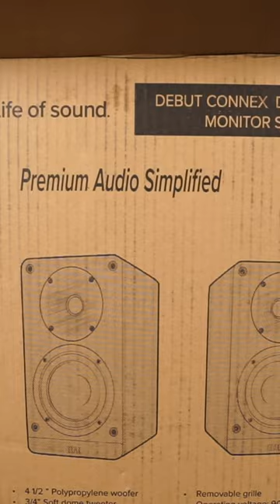ELAC DEBUT ConneX UNBOXING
A quick unboxing of the brand new and versatile Debut ConneX speakers from ELAC. These beauties come in walnut, blue or black! And finally another competitor to The Fives from Klipsch with HDMI ARC/CEC support! Woohoo!

Klipsch The Fives
On Amazon

MY HOME THEATER SETUP
65” LG C1 OLED TV
B&H Photo

B&H Photo

Outlaw Audio Model 7000x Amplifier

FRONT LCR
Aperion Audio Verus III V8T Towers

FRONT WIDES & VOICE OF GOD
Aperion Audio Novus Slim N6SC LCR

SURROUNDS
Aperion Audio Verus III Grand V5B Bookshelf

SURROUND BACKS
Aperion Audio Novus N6T Tower Speakers

ATMOS HEIGHT SPEAKERS
Aperion Audio A5 Height Module

B&H Photo

B&H Photo

B&H Photo

14 AWG Copper Speaker Wire
B&H Photo

Monoprice Low Profile 22 Lb Capacity Speaker Mounts

MY VIDEO GEAR
Audio Interface – Focusrite Saffire Pro 40

Sennheiser MKE600
B&H Photo

B&H Photo

B&H Photo

XLR Male to Female Microphone Cable
B&H Photo

JOILCAN 81" Tripod
B&H Photo